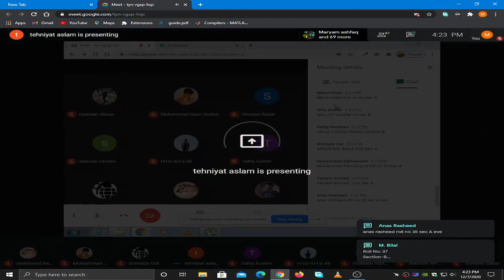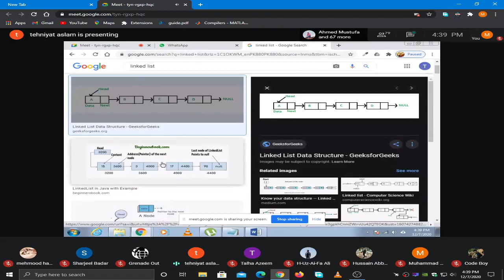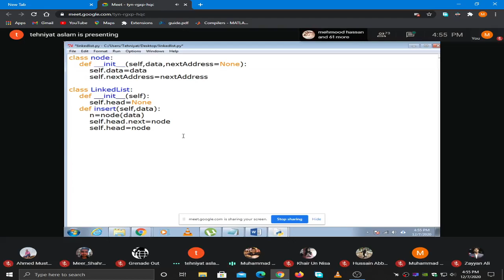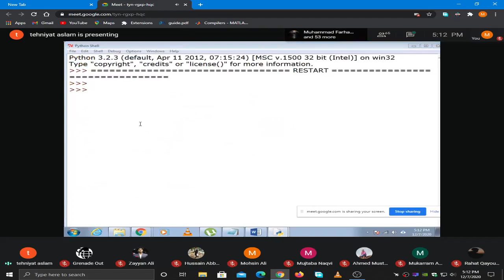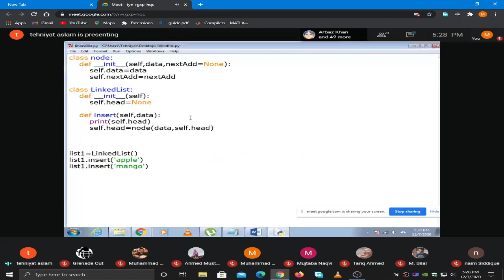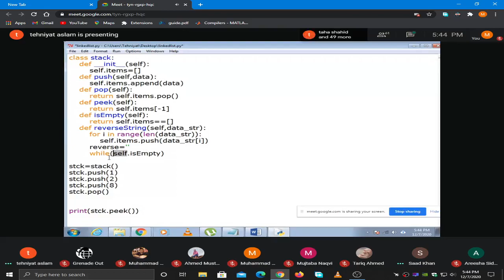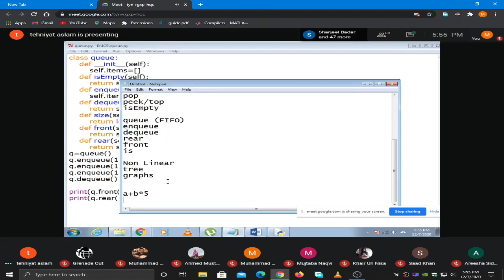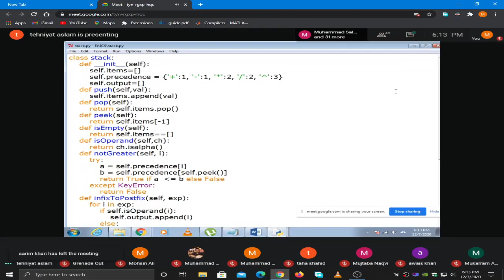| UBIT CS 2020 | 2nd Semester | ICS 07-12-2020 |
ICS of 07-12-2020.